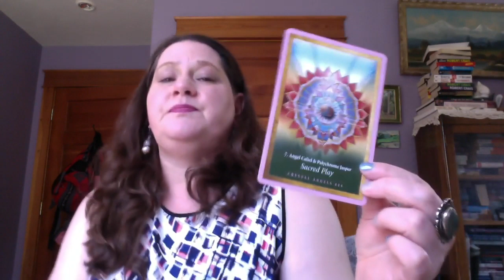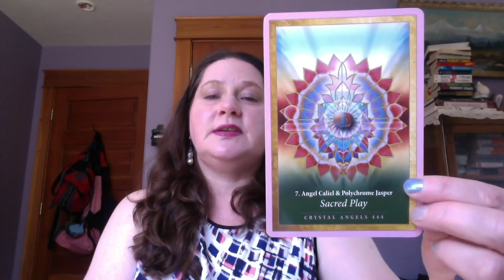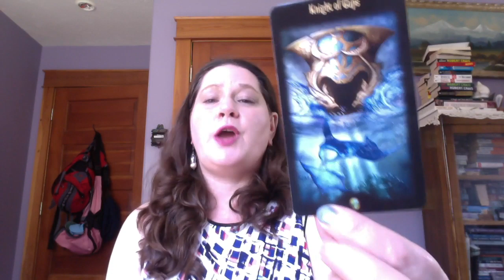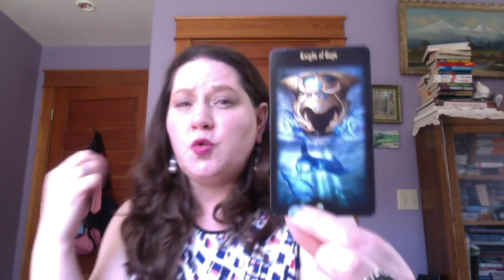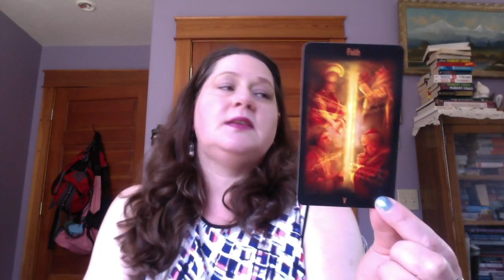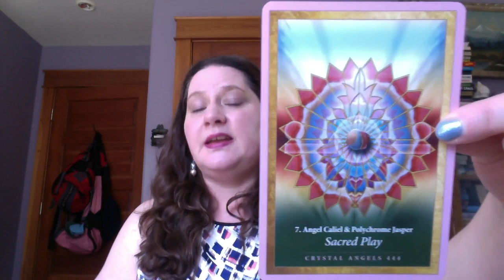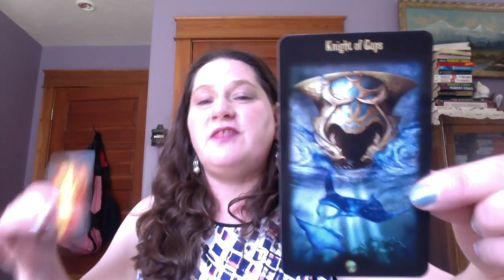Full Moon in Sagittarius And Lunar Eclipse 2020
Hhahaah I totally spelled Sagittarius wrong. Two 't' not one.

Prior to 2018 music used for this channel comes from unless otherwise stated. Unless otherwise stated.